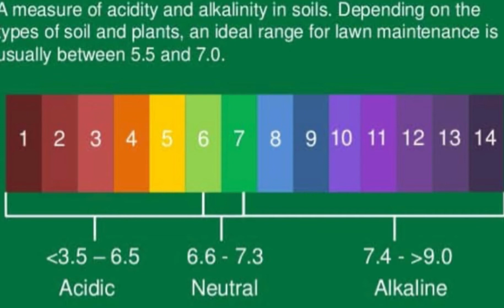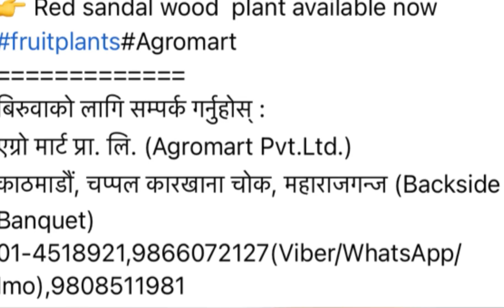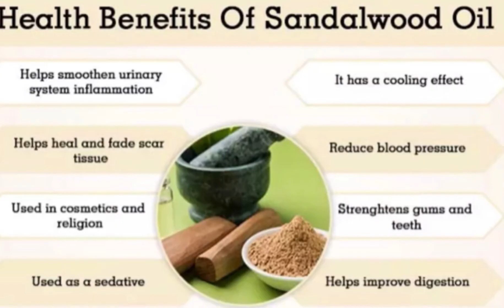Agarwood र रक्त चन्दनको खेति नेपालमा legal छ कि छैन| बिरुवा कहाँ पाईन्छ ? Wasabi first time in Nepal